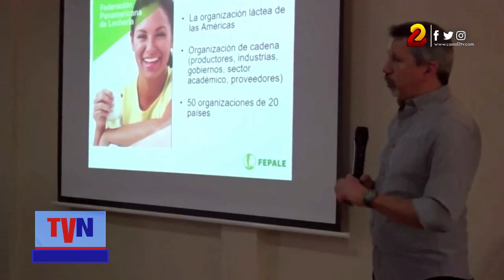Ganaderos de Nicaragua participan en importante foro lechero en Camoapa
Ganaderos de Nicaragua, empresas privadas, sistema de producción, participaron en el foro nacional lechero; que se realizó en el municipio de Camoapa departamento de Boaco.

En Canal 2, el número 1 es usted.